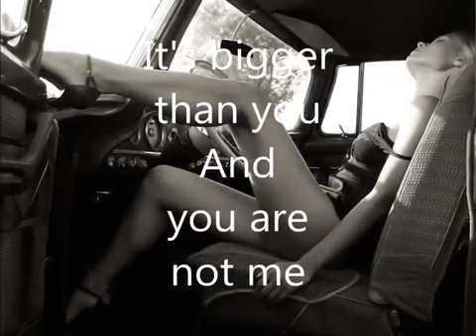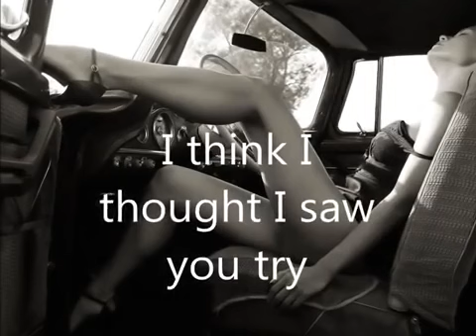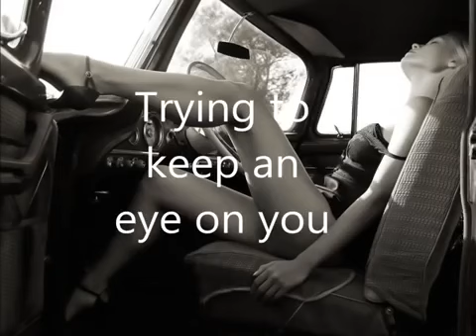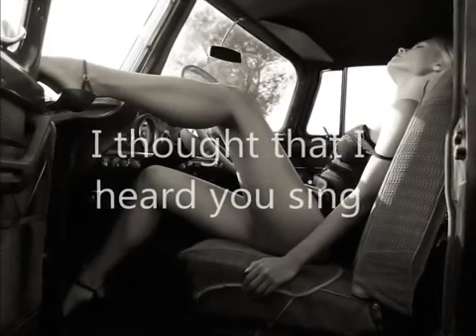R.E.M. - Losing My Religion (lutzu istrate remix)